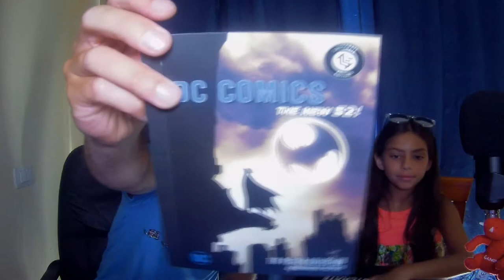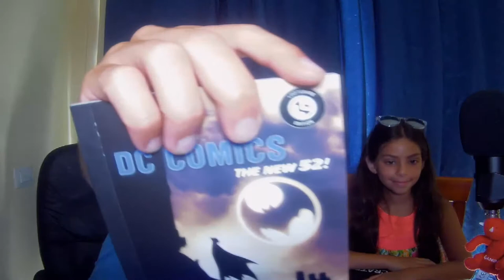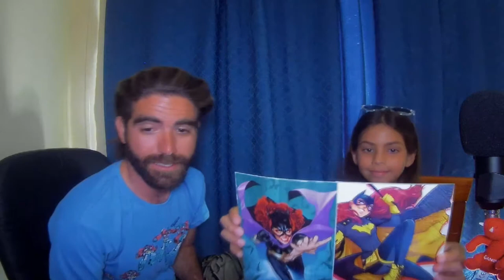Lootcrate Junio! Con una invitada especial!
soundtrack:
"Hi Fi Brutality" music by audionautix.com